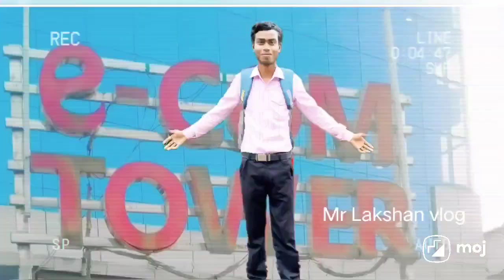June 15, 2023